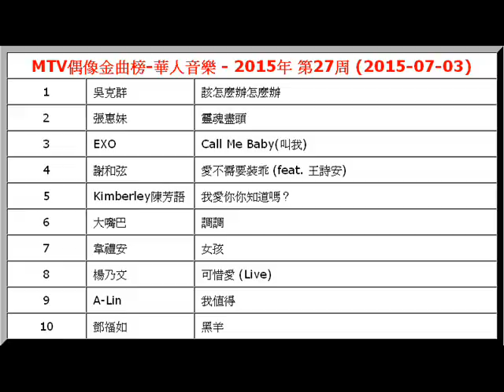2015年-第27周-‎MTV偶像金曲榜‬-華人音樂-吳克群-該怎麼辦怎麼辦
【文章標題】: 2015年-第27周-‎MTV偶像金曲榜‬-華人音樂-吳克群-該怎麼辦怎麼辦
【文章作者】: http.cc音樂-音樂排行榜
【資料來源】: MTV綜合電視台-‎MTV偶像金曲榜‬ (官方網站︰
【內容分類】: 2015年-‎MTV偶像金曲榜‬-華人音樂-第27周

‎MTV偶像金曲榜‬-華人音樂 - 2015年 第27周 (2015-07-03)
1
 吳克群  該怎麼辦怎麼辦
2
 張惠妹  靈魂盡頭
3
 EXO  Call Me Baby(叫我)
4
 謝和弦  愛不需要裝乖 (feat. 王詩安)
5
 Kimberley陳芳語  我愛你你知道嗎？
6
 大嘴巴  調調
7
 韋禮安  女孩
8
 楊乃文  可惜愛 (Live)
9
 A-Lin‬  我值得
10
 鄧福如  黑羊